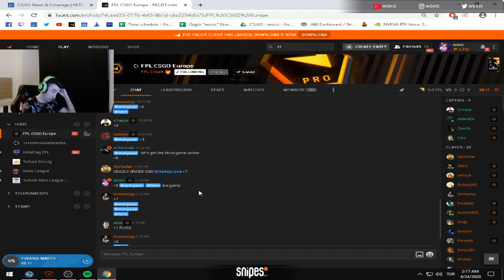WOXİC FPLİ BIRAKIYOR!!! WOXIC QUITS FPL!!!! WOXIC ABOUT FPL KICKS!!!!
woxic quits fpl,woxic about fpl kicks